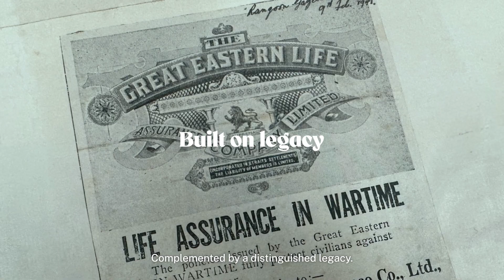Reach for Great Career Fulfilment: Mid-careerists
Looking for a career switch? Drive your career success as a financial representative with flexibility and balance in an organisation backed by over S$100 billion in assets and a century of wisdom. Reach out today